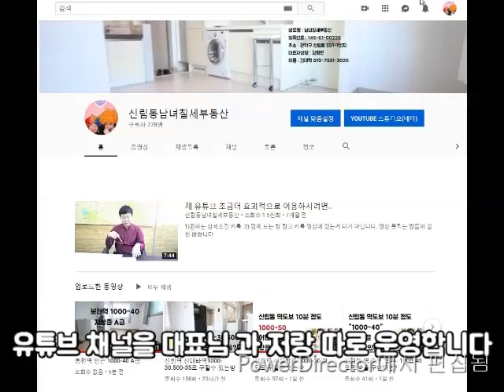(공동)봉천역 서울대입구역 1.1km .신축 투룸 2억4천